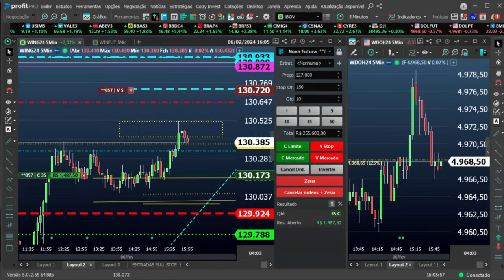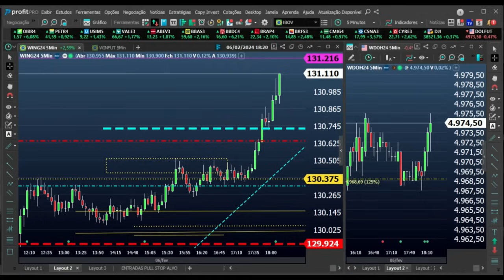DIA DE ROMPIMENTO FORTE ( O ÚLTIMO TRADE AO VIVO )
Para Plataforma Gratuita e Corretagem Zero
Entre no link abaixo e cadastre
Seja um Blue - NOVA FUTURA INVESTIMENTOS

USE O LINK ABAIXO E ABRA CONTA FOREX ( DIRETO )